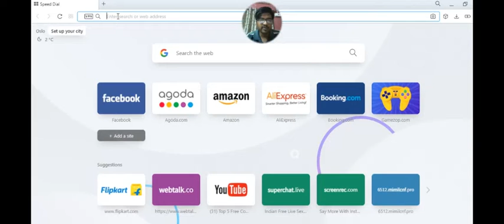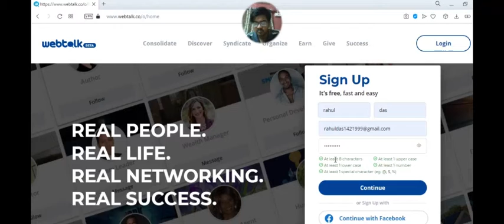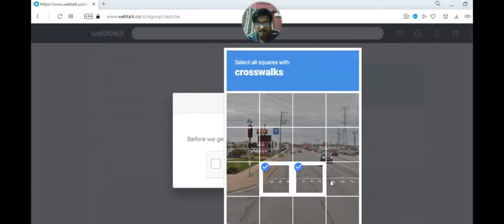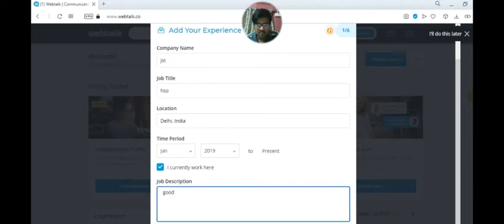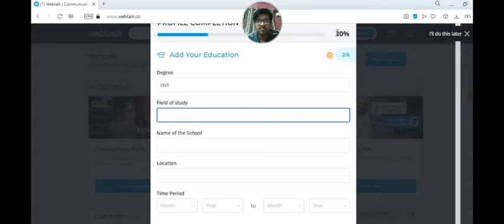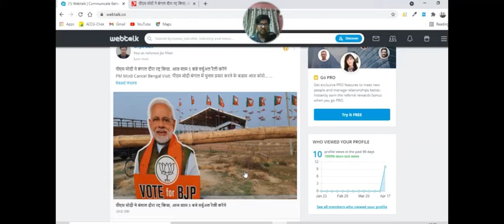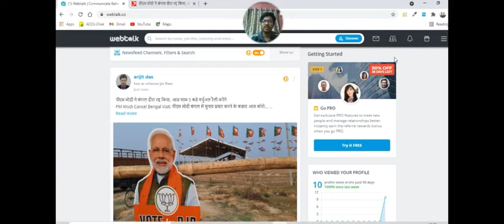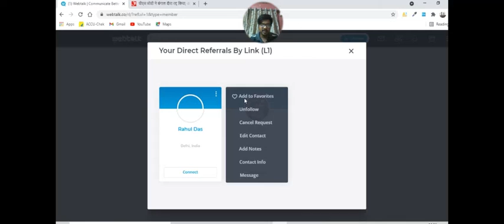EASY WORK FROM HOME JOB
5 Best Part-time Jobs For Students in 2021
3 Best Part Time job wow!